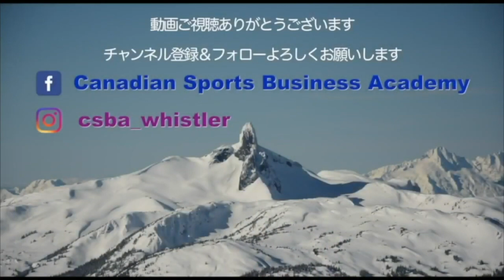【体と腕を一体にして振る】曲がらないドライバーショットBody and Arm swing together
ドライバーショットが安定しない時の練習方法。
How to fix driver shots.